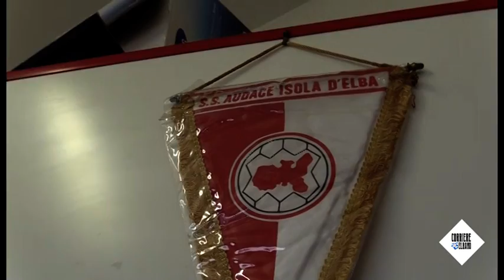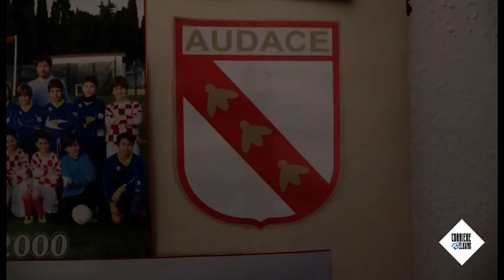L'Audace di Arrigo Dolso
Italo Medici, segretario dell'Audace Isola d'Elba ricorda, a due mesi dalla morte, gli ultimi anni dell'ex calciatore della Lazio Arrigo Dolso. L'intervista è di Lorenzo Paussa